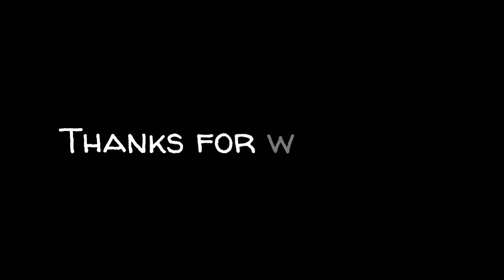2 mile long oil train with DPU's!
439 starting from a stop to 42mph then 2 oil trains combined into 1 massive train. 13,200 feet long, 7 engines! DPU's!